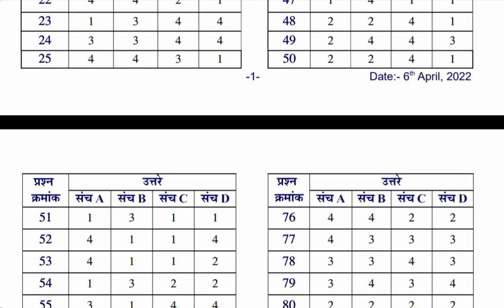Mpsc Group C First Answer Key | Mpsc Group C 2021 Answer Key | Mpsc 2022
🔔📢📢📣EXAM RELATED

2015 and 2016